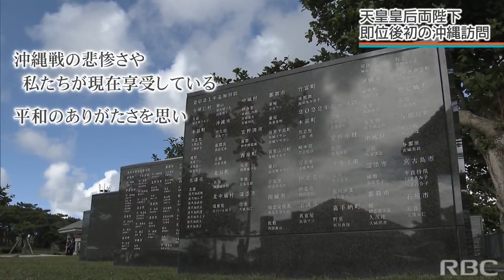天皇皇后両陛下が即位後 初となる沖縄訪問 改めて沖縄に思いを寄せられる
天皇皇后両陛下は、美ら島沖縄文化祭の開会式などに出席するため、即位後初めて沖縄を訪れ、23日に2日間の滞在を終えられました。2022/10/24